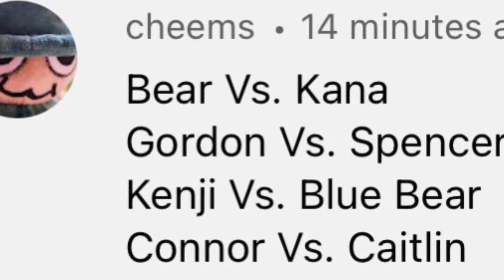Worlds fastest engine 28 (not for kids)